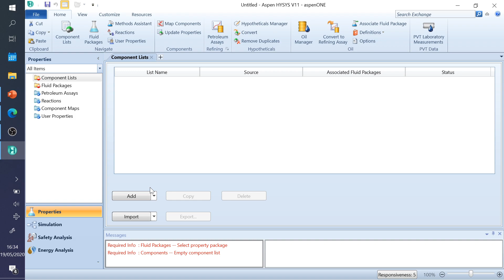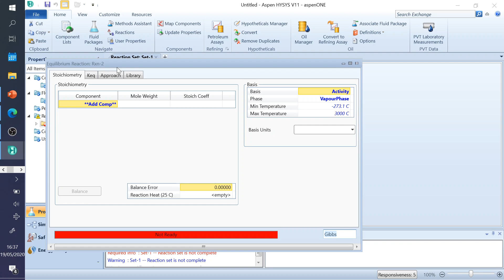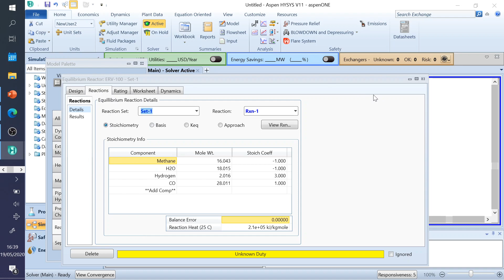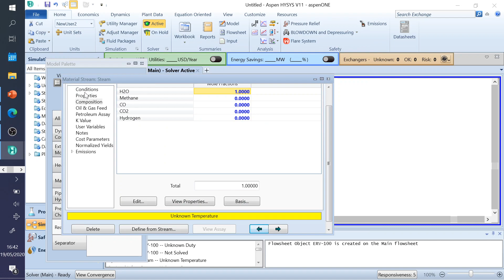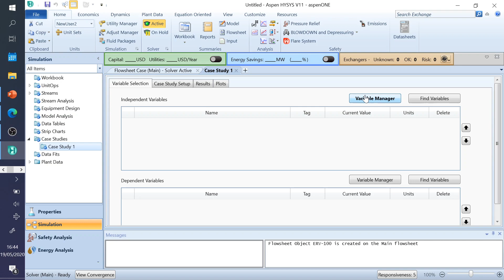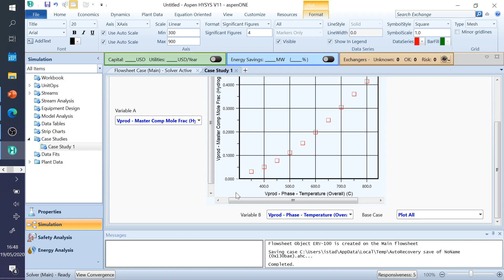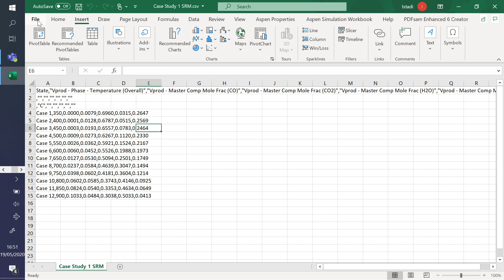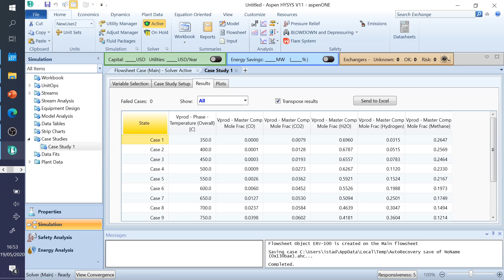Tutorial Aspen HYSYS for Equilibrium Reactor (Teknik Kimia, Universitas Diponegoro)